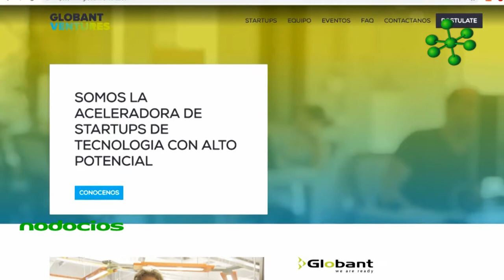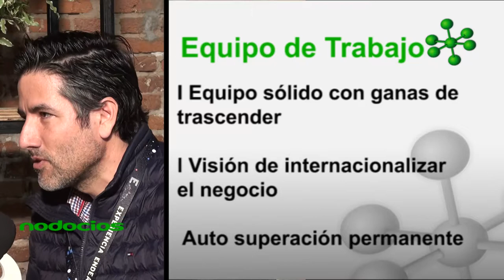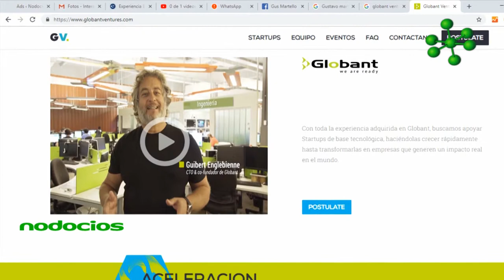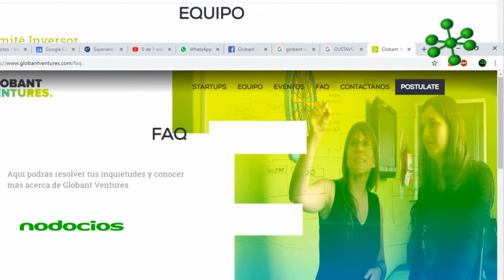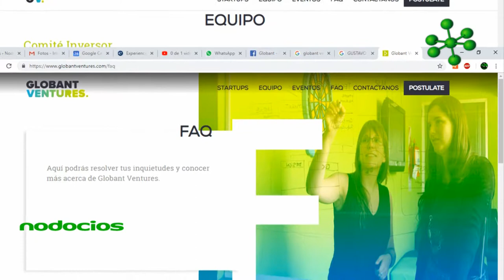Globant Ventures Aceleradora de Startups